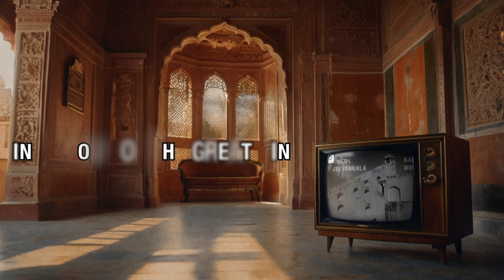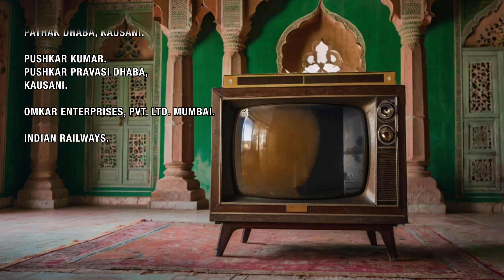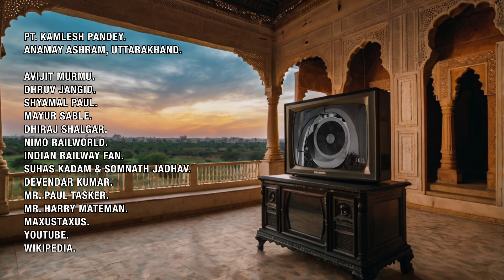The End / Post Credits / Gratitude / Gratefulness / Thanks / Jaigurudev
Thank you, y'all for making this project a great success, there was a great mess and there were great difficulties and it couldn't have been possible without your help.

Bonus Features :-
Swamijis exclusive full Interviews.